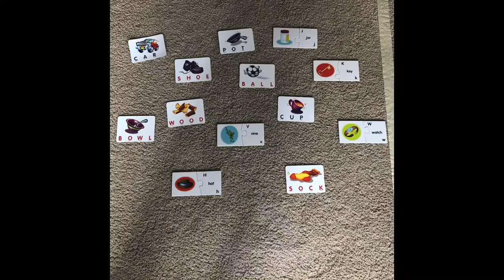"I SPY" Objects Activity for Toddlers...Super Engaging and A Great Value Add!!!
Check for more activities and worksheets